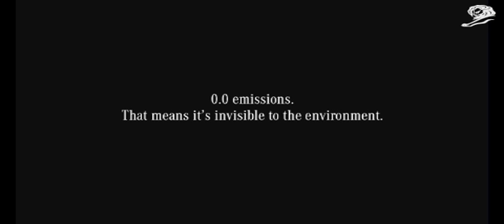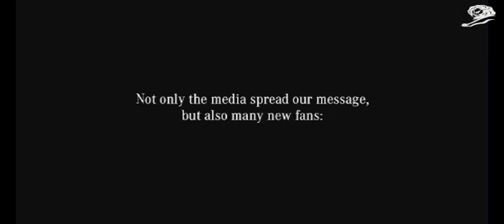G THE INVISIBLE DRIVE